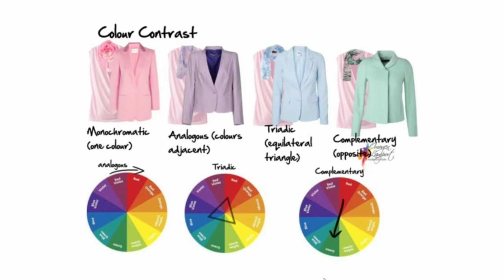How to Dress Up for Convocation | What to Wear | Graduation Day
Heyyy my girls,
here is a styling video for your big day - the graduation day.
Happy Graduation !

00 : 20  Start
1 : 02  Kurtis
3 : 30 Accesories for Kurtis
5 : 20 General Colour Selection
6 : 25 Pant Shirt
7 : 25 Accesories for Pant Shirt
08 : 25 All about Saress

All images shared are only for reference purposes.